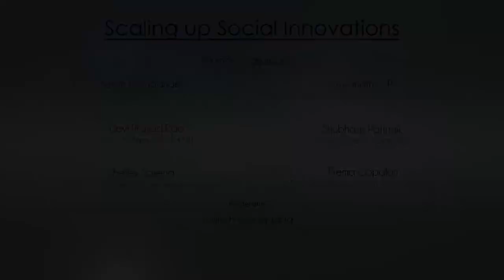DD 2015 Pannel Session "Scaling up Social Innovations"